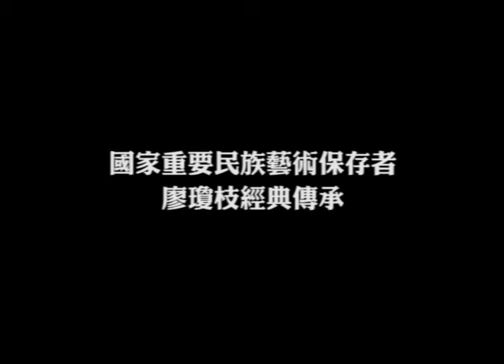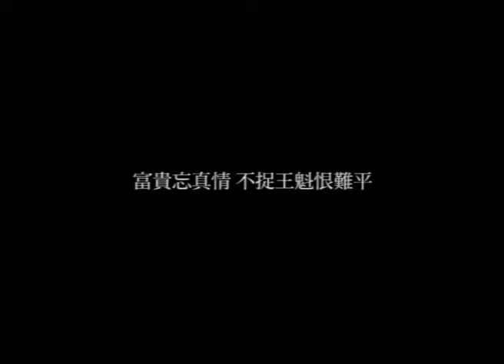廖瓊枝歌仔戲文教基金會《王魁負桂英》